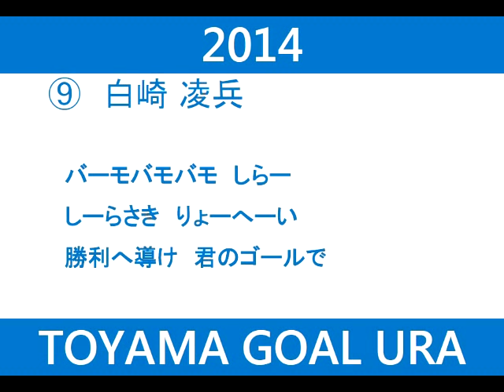カターレ富山2014チャント【白崎】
No.9白崎凌兵の歌です。